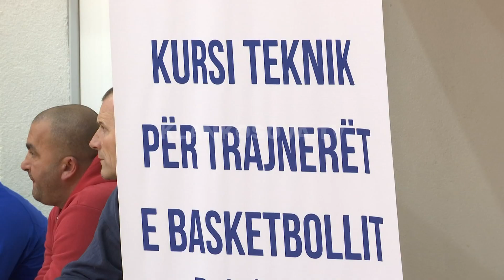Krump edhe një herë para trajnerëve kosovarë - 20.12.2017 - Klan Kosova